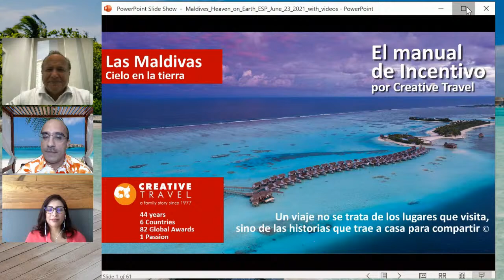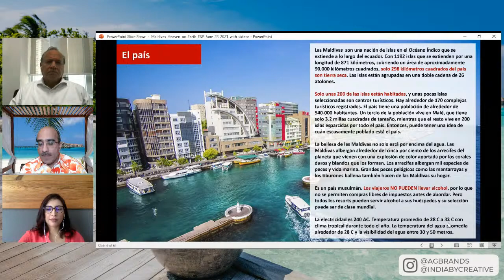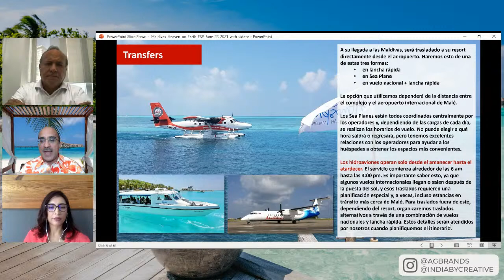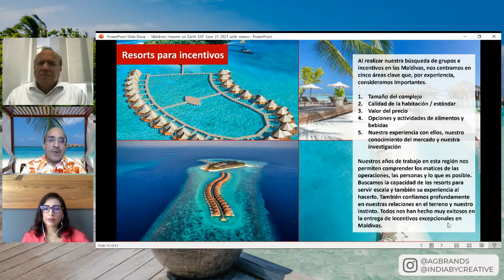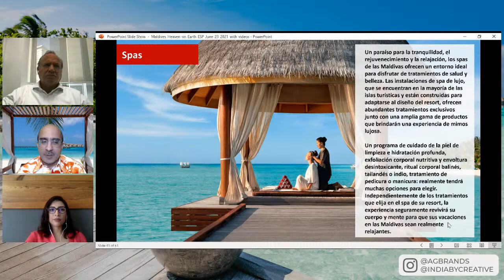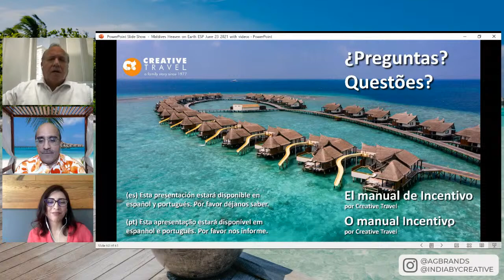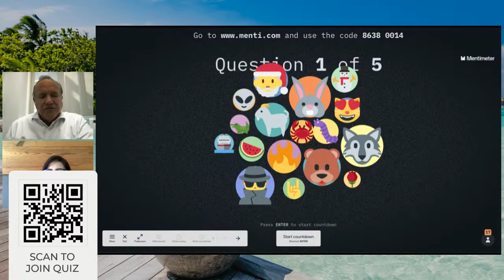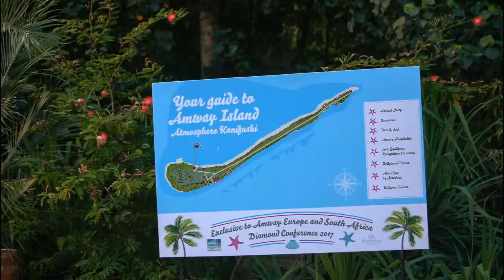Webinar | Maldives for Incentive Groups by Creative Travel (English)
Maldives is paradise on earth, that's a fact! But does it work for incentive groups? What are the challenges in operating in the country? Find out on this webinar by Creative Travel DMC.